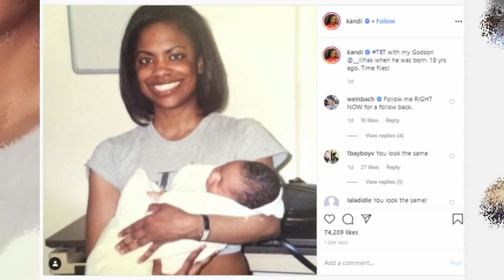Kandi Burruss Shares A Throwback Photo From 18 Years Ago – Fans Say She Looks The Same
Kandi Burruss managed to impress her fans with a throwback photo to when her godson was born. This was 18 years ago, and her followers said that she looks the same.